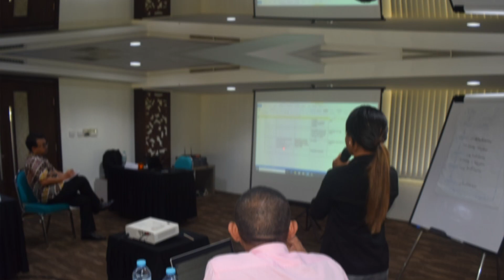Cascading and Alignment for Planning, Budgeting, Monitoring and Evaluation - MoF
Democratic Republic of Timor-Leste

Cascading and Alignment for Planning, Budgeting, Monitoring and Evaluation
Siesta Legian Hotel - Bali, January 13-17, 2020